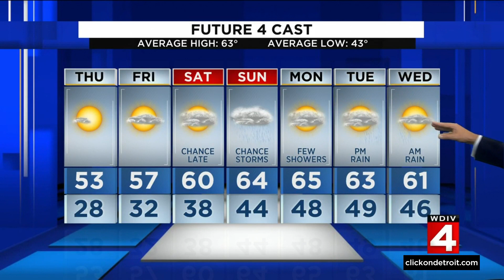Metro Detroit weather forecast March 27, 2022 -- 10 p.m. Update